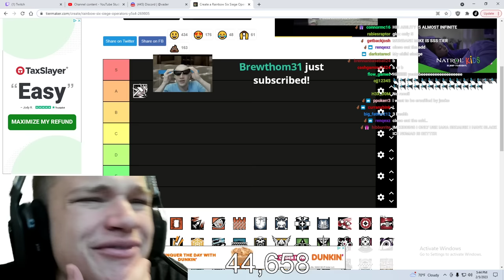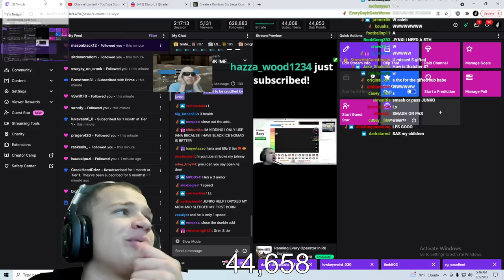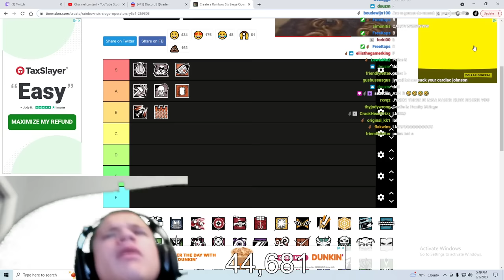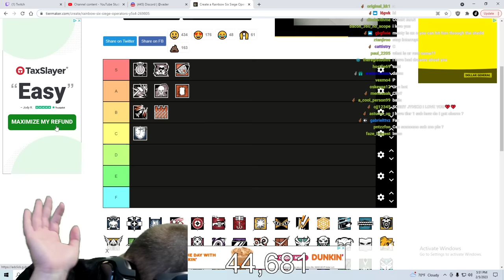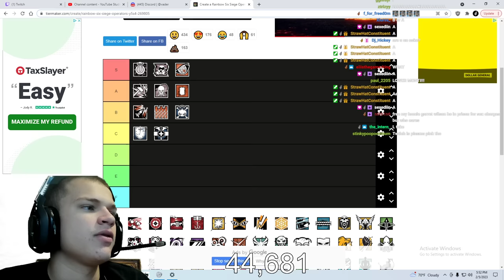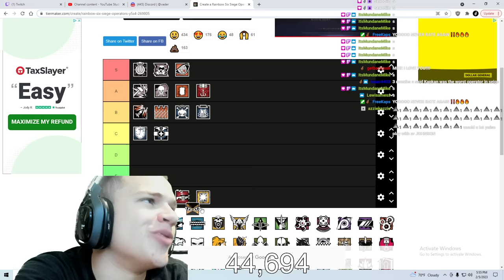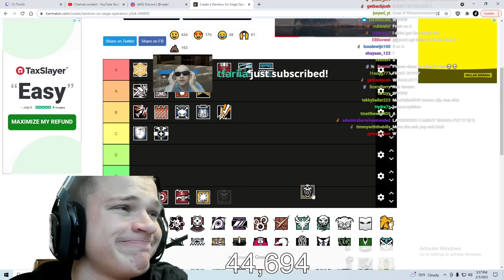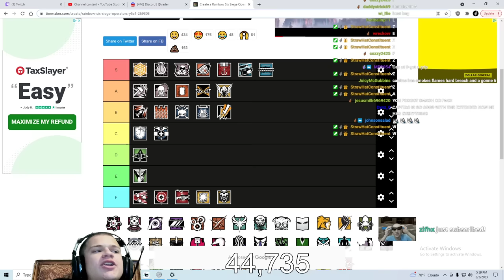Ranking Every Operator in Rainbow Six Siege...